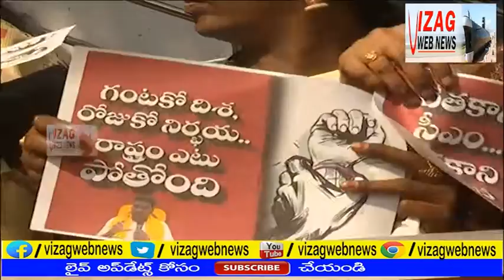మహిళలకు రక్షణ ఇవ్వడంలో ప్రభుత్వం వైఫల్యం చెందింది : అనంతలక్ష్మీ